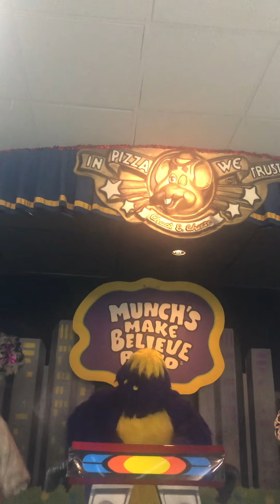Chuck E. Cheese out of this world